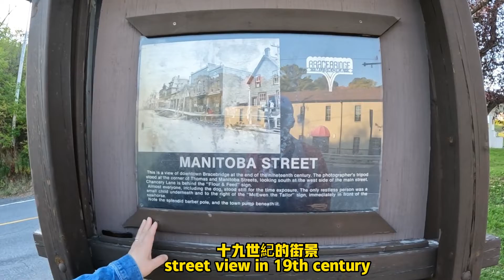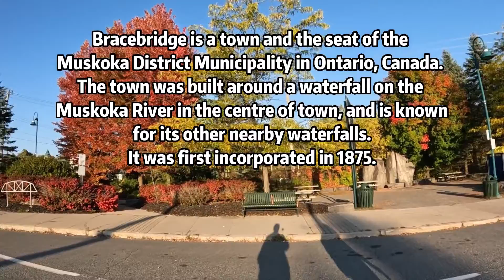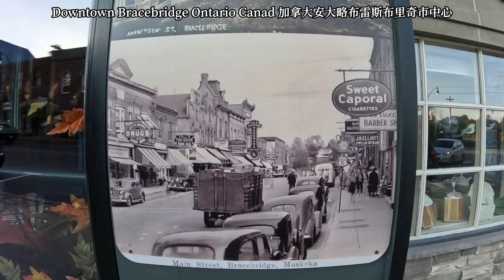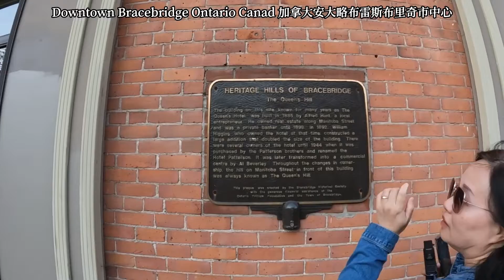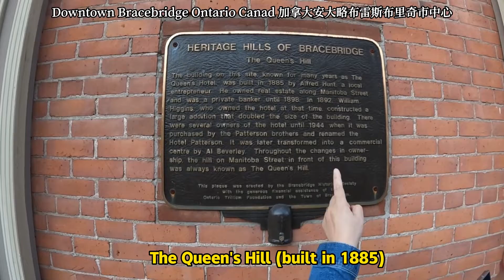#36 Walk Tour - Canada Town/Bracebridge 賞楓之旅[3] 加拿大布雷斯布里奇小鎮 適合退休養老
影片拍攝與2022年10月賞楓之旅途徑的第3個小鎮。
Bracebridge布雷斯布里奇小鎮，1875年建鎮，該鎮圍繞著鎮中心馬斯科卡河上的一個瀑布而建。馬斯科卡的眾多魅力之一是其悠閒的生活方式。這是您逃離城市時的感覺。布雷斯布里奇市中心一直被稱為“馬斯科卡的市中心”，距離布雷斯布里奇瀑布的自然美景僅幾步之遙。
Bracebridge town was built around a waterfall on the Muskoka River in the center of town, it was first incorporated in 1875. One of Muskoka’s many charms is its laidback way of life. It is the feeling you get as you escape the city. Long known as “Muskoka’s Downtown”, downtown Bracebridge is located just steps away from the natural beauty of Bracebridge Falls.